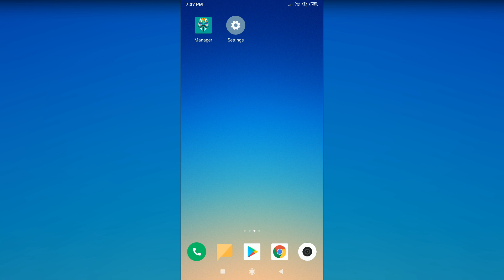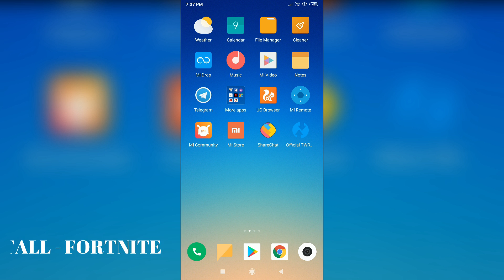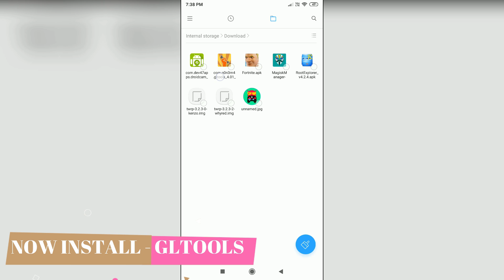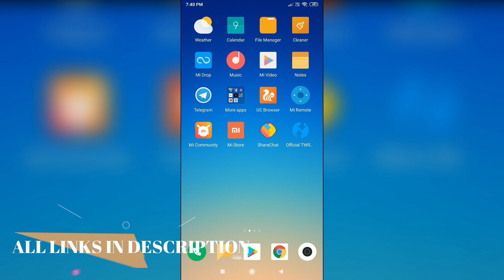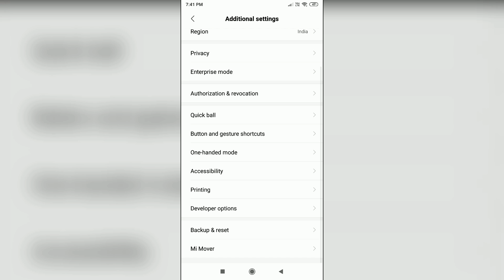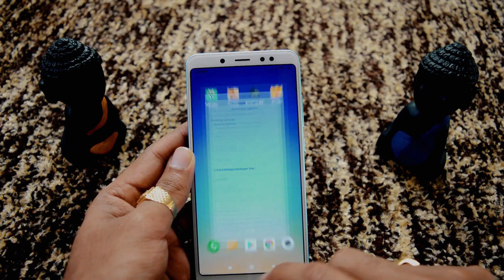How to get Fortnite on Incompatible Android Devices | Latest 2019 Back to Lobby Fix | Fortnite 8.30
Hi Guys,
Today I am going to tell How to Play Fortnite on Incompatible Android Devices and solve vpn or back to lobby issue in fortnite apk 8.30

I am going to tell the whole procedure step by step in 5 step.
1. MAGISK ROOTED MOBILE
2. LATEST FORNITE APK
3. INSTALL GLTOOLS
4. DISABLE USB DEBUGGING
5. FINALLY OPEN FORTNITE APP.
Above 5 steps will do the magic.

This is a full proof solution to play fortnite on Device not supported android devices. I am able to play Fortnite on incompitable device (it worked).
So I will tell you how you can download the official APK & edit it to bypass the Compatibility Check & then install the apk & enjoy on your mobiles.

Use the trick above to play the latest Fortnite Apk on incompatible devices and fix the back to lobby issue or we hit the roadblock issue.

PREREQUISITE :
1. Is your OS atleast or above than 8.0 oreo(can try below OS versions & reply in comment)
2. Is your processor 64bit.
4. Atleast 3gb of RAM ( use fake CPU/RAM option in GLtools if less than 3GB & try)
5. Should be rooted with Magisk
6. This will not ban your id, but for safer side create a spare id and use that one

You can use Antutu to check the phone specs. 3 things if it says App Not Installed :
1. Please check if anything named fortnite is already installed, if yes please remove it before hand.
2. See if you have enough storage available.. It requires atleast 2gb free internal memory.

Please provide your feedback and suggestions, if something is missed or is not working, can be taken care of :)😍😃😀